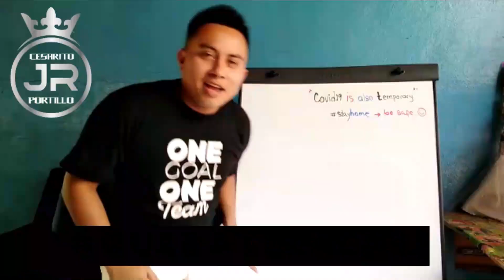Quedate en Casa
Es tiempo de hacer conciencia y que seamos escuchando juntos podemos hacer una diferencia